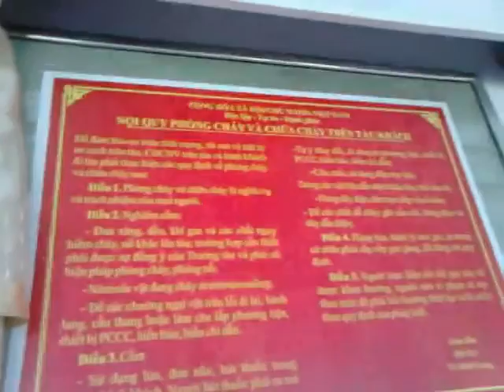[408] Trên chuyến tàu nhanh Gia Lâm - Đồng Đăng mác HĐr1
HDr1 qua khu gian Yên Viên - Từ Sơn